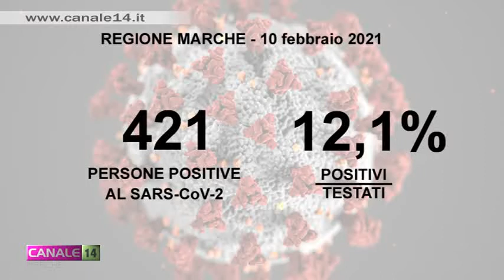Situazione Covid nelle Marche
Nelle ultime 24ore sono 421 i positivi al coronavirus rilevati nelle Marche tra le nuove diagnosi con un rapporto positivi/testati al 12,1%. Altri dati nel servizio